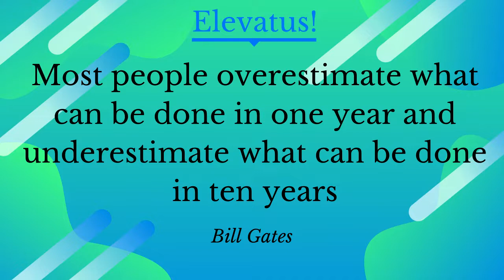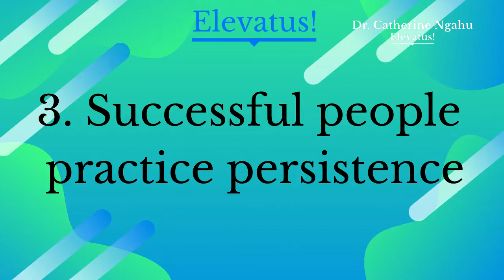4 Powerful Habits of Successful People: Winning practices I Life Lessons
00:00 Success leaves clues - success habits
00:36 Winning practices and powerful habits of successful people
01:16 Why learn from habits of successful people
01:47 Great success habits take effort
02:39 Long term orientation as habit of successful people
03:35 Success habits takes time
03:48 Successful people start with what they have
04:21 Success story of IT cosmetics & entrepreneur Jamie Kern Lima
05:36 Success story of Nice & Lovely & entrepreneur Paul Kinuthia
06:33 Persistence as a habit of Successful people
06:59 Excellence as a habit of Successful people